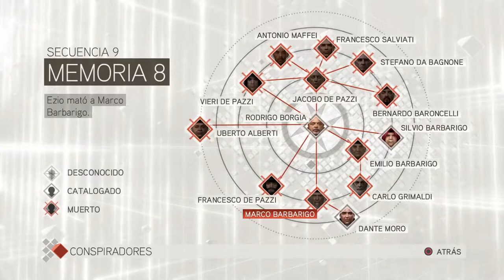MARCO BARBARIGO | ASSASSIN'S CREED II #25